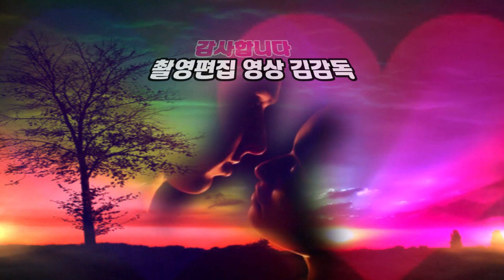금오산연가/가수 금보성/2021 인동남신년음악회/HIT 엔터테인먼트/영상김감독